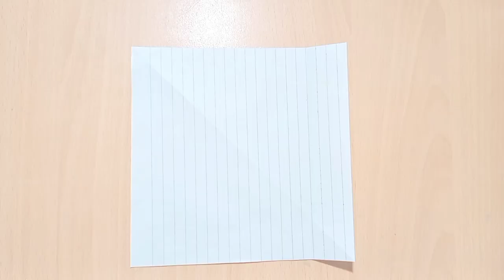How To Make A Paper Battleship |diy battleship origami.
hello viewers!
in this video I make a battleship with notebook paper and make it colorful with the pencil colors .Hope you will enjoy my video thank you so much